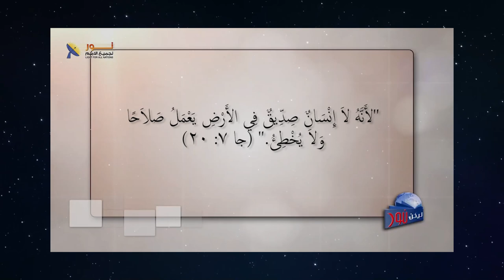613 لماذا يحتاج الإنسان إلى الخلاص ؟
لماذا يحتاج الإنسان إلى الخلاص ؟